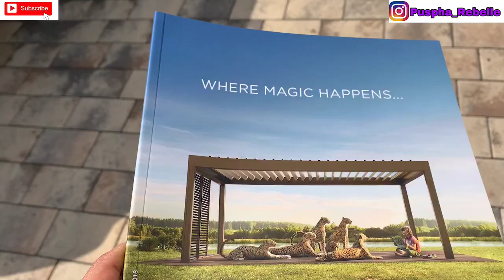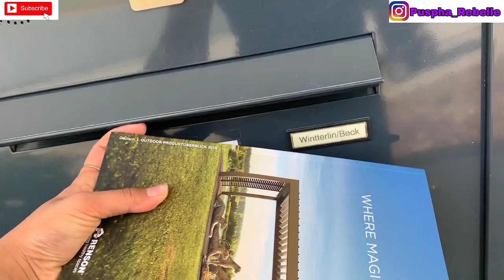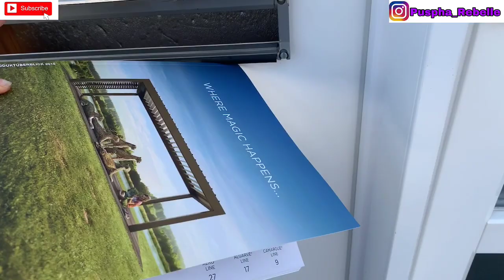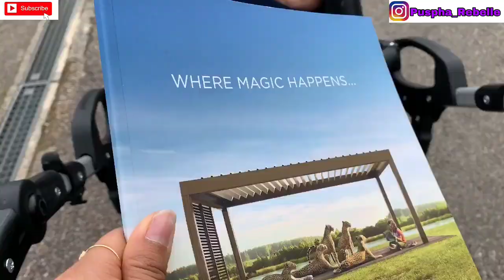Bagi Bagi Brosur Keliling Komplek | nafas ngosngosan karena takut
Bagi Bagi Brosur Keliling Komplek, nafas ngosngosan karena lari, grogi, canggung dan takut jadi satu
Gimana keseruan aku sama anakku
Yuk di tonton sampai habis 🙏